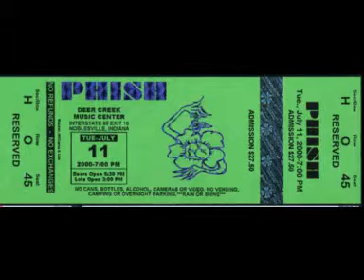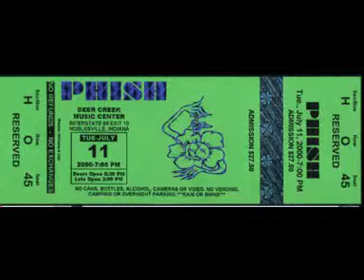1.7 Theme From the Bottom - 07/11/2000 | Deer Creek Music Center, Noblesville, IN